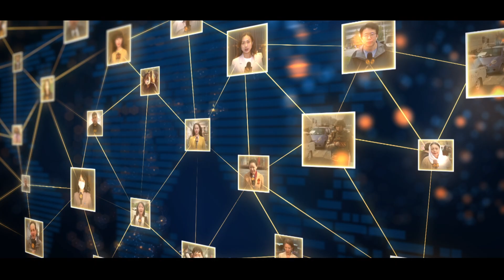【myTV SUPER x 鳳凰衛視🎊強強聯手】 鳳凰衛視香港台 特設回看功能｜逢周六上架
【myTV SUPER x 鳳凰衛視🎊強強聯手】
鳳凰衛視已經正式嚟到myTV SUPER，精彩項目包括：

精彩項目包括：
🎉新增3條頻道
Channel 610 - 鳳凰衛視中文台

🎉24/7 keep住精彩無間
「大事發生，看鳳凰；
鳳凰全球60家記者站；
海內外精英製作團隊，凝聚力獨一無二；
內容24小時不間斷，聚焦全球熱點、發出華人的聲音！

立即去myTV SUPER收睇，鳳凰衛視精彩節目等緊你！